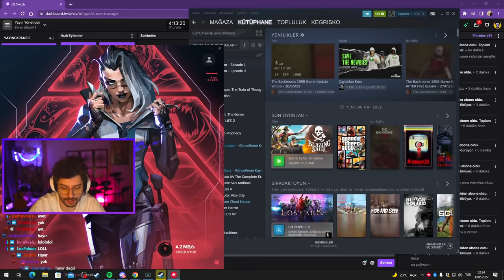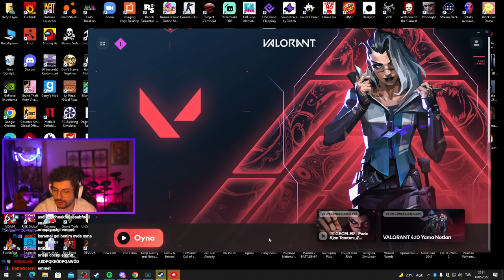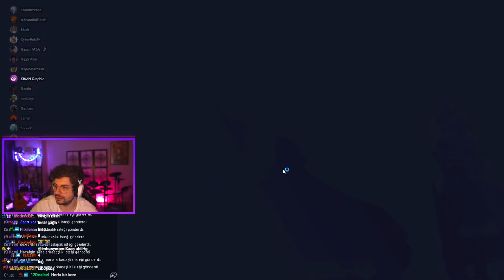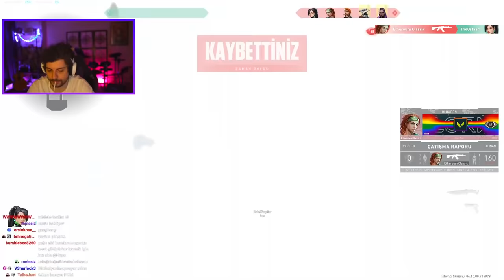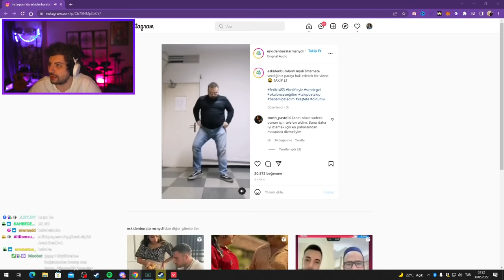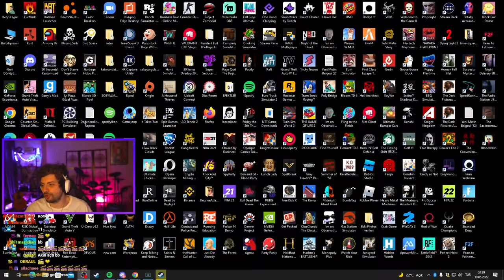HYPE | KAYBEDEN TİKTOK ÇEKER! | EKİP İLE 5V5 VALORANT